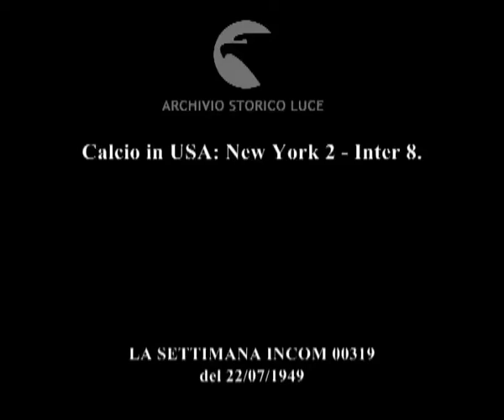Calcio in USA: New York 2 - Inter 8.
Descrizione sequenze:fasi della partita ; tiri in rete ; pubblico fa il tifo dagli spalti ;